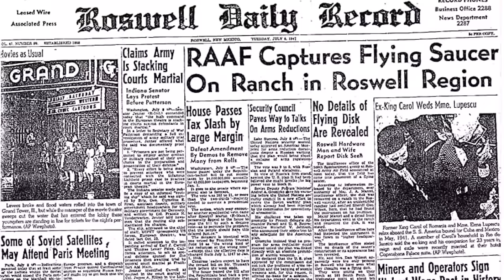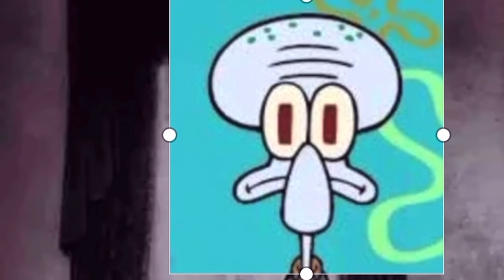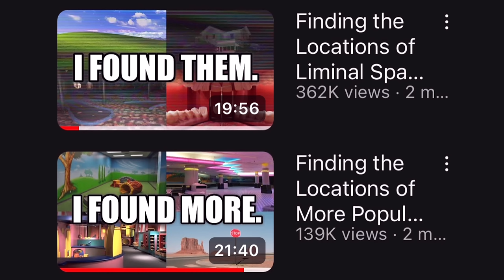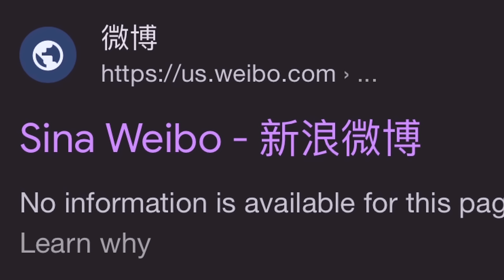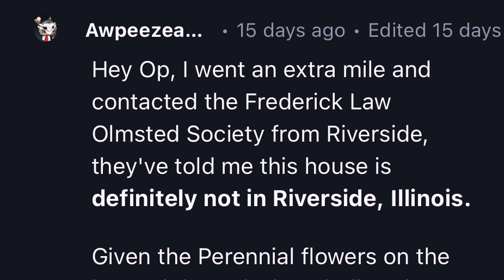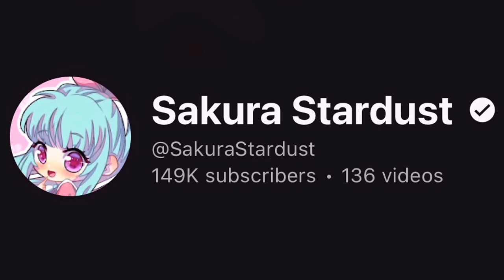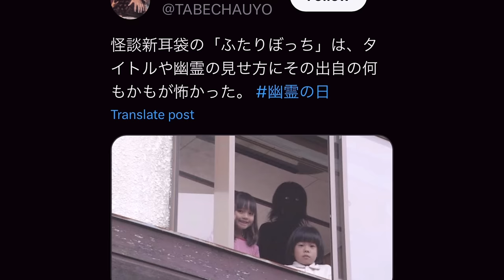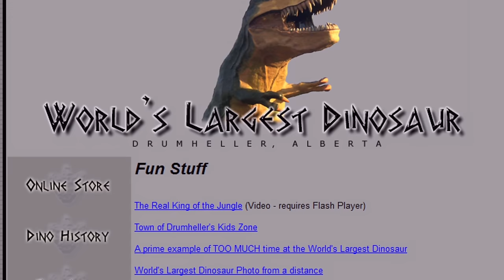Where Did These Images Come From? (Part 4)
There are possibly billions of photos throughout the internet. Some of those are innocent like photos of puppies, while some photos are weird, and some other photos can be disturbing. In todays video we answer the question, Where did these images come from?

intro 0:00
McDonalds UFO 1:10
redmist 3:32
strawberry huts 6:09
Mario Turbio 7:29
Flooded hallway 9:41
Squidward Community College 10:57
pool room 13:29
Tominos hell 14:34
Black ghost woman 16:13
grinning man 19:09

If you're reading this then comment "tuv stole you hairline"